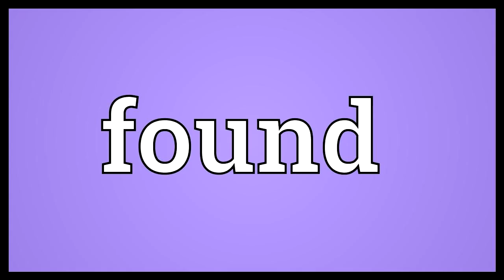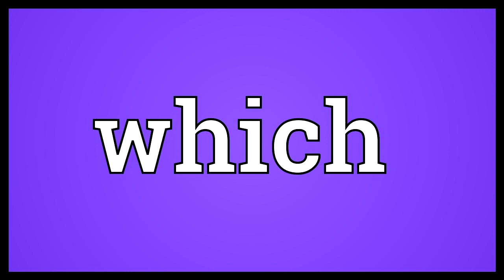Second Grade Sight Words || Automated Dolch List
I hope this video may help you're child learn how to read.

Recorded audio and images included in this video were used for the sole purpose of making the learning process more effective for the learners who will watch the video. I do not own them. Thank you for supporting this video for the benefit of the learners who cannot go to school.